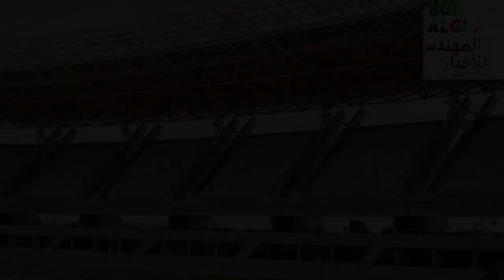شوف جديد ملعب الدويرة في هذا الفيديو الكامل و الشامل⚽DOUERA COMPLEX